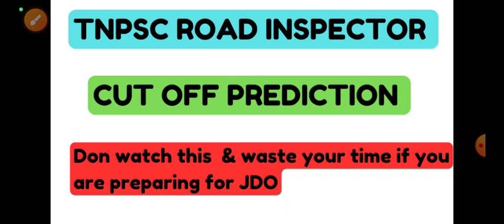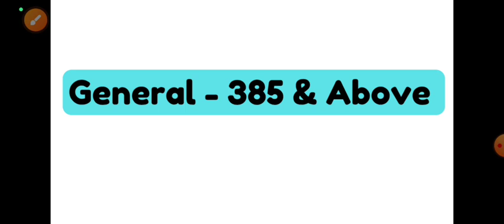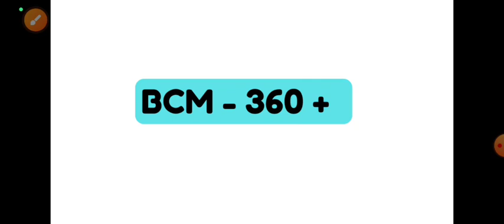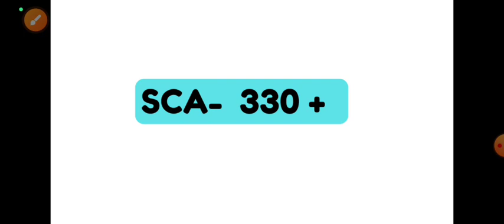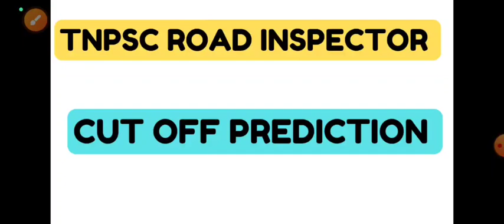TNPSC ROAD INSPECTOR - CUT OFF PREDICTION